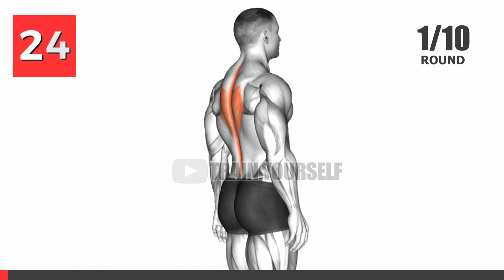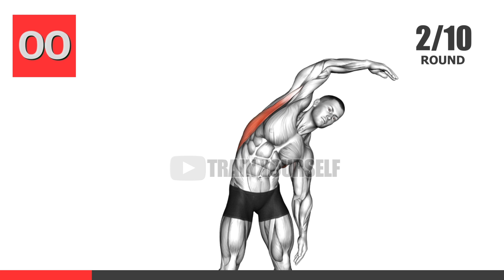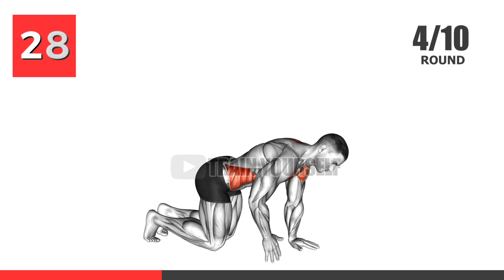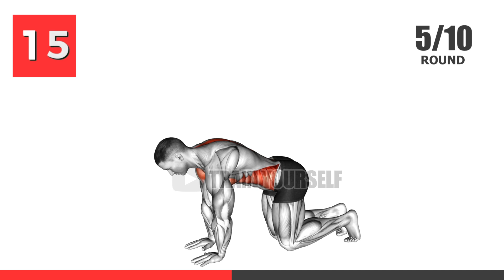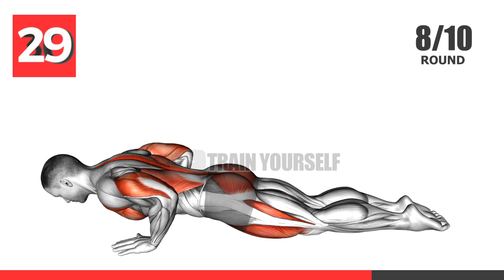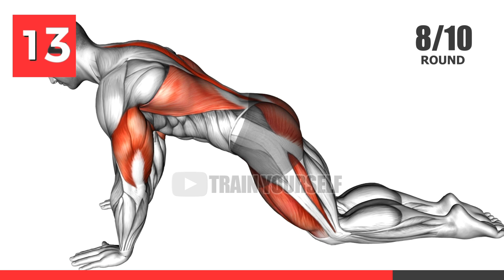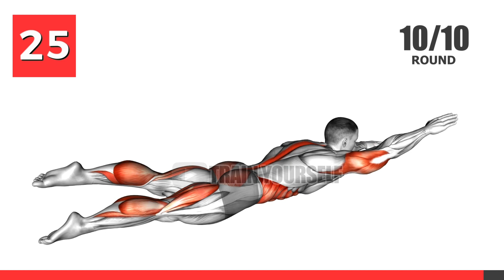10 Low Impact UPPER BODY exercises for beginners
Best Upper Body 7 Min bodyweight Workout at home, no equepment, no repeats. upper body workout for beginners. Upper body workout for beginners no equipment. 7 minute low intensity upper body workout, low impact full body workout.
Arms,chest and abs workout at home. 7 Min powerfull hitt upper body Workout at home. Do These Full Body Exercises To Lose Weight.
Chest workout 7 min, arms workout at home, abs chest workout at home.
Best workout at home for beginners no equipment. Easy workout at home to lose belly fat. Upper body exercises at home, upper exercises for arms, chest and abs. Upper body workout from home bodyweight.
Workout at home for woman and men.
I myself lost weight in a few months thanks to daily home workouts and I want to share with you the exercises and workouts that I do daily.
Best fitness exercises, best exercises for weight loss, 30 minute workouts for fat loss, weekly workouts for weight loss.
00:00 10  low impact upper body exercises
00:10 Spine
00:45 Standing Lateral Stretch
01:25 Shoulder - Transverse Extension
02:05 Kneeling Back Rotation Stretch
02:45 Kneeling Back Rotation Stretch
03:25 Parsva Balasana Yoga Pose
04:05 Parsva Balasana Yoga Pose
04:45 Kneeling Push up to Child Pose
05:25 Bodyweight Kneeling Push-Up Row
06:05 Swimmer Kicks